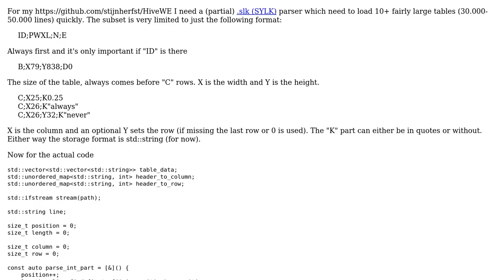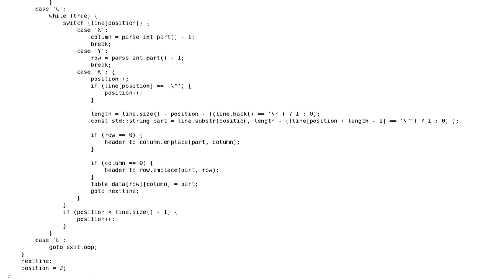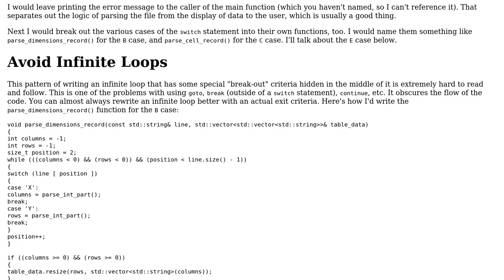Code Review: Fast .slk (SYLK) file parser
With thanks & praise to God, and with thanks to the many people who have made this project possible! You are responsible for your own actions.